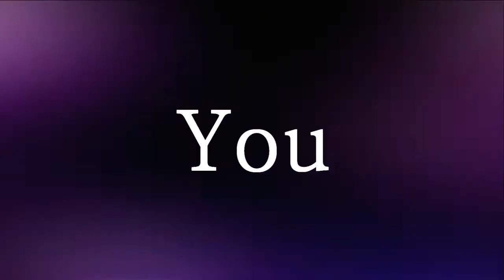ＬＵＭＩＮＯＵＳＡＮＩＭＥＳＴＤ ₁ˢᵗ ᵃᵘᵈᶤᵗᶤᵒᶰ Results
Welcome in our Studio x3